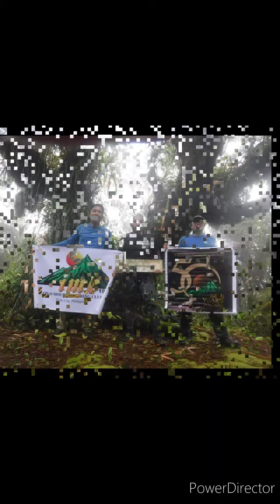Mt.Nangtud 2020 Adventure